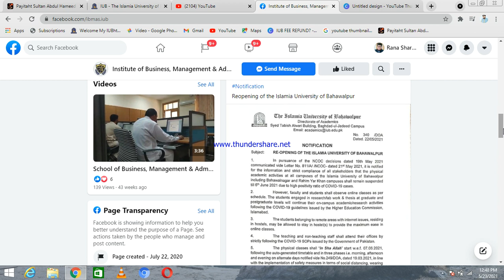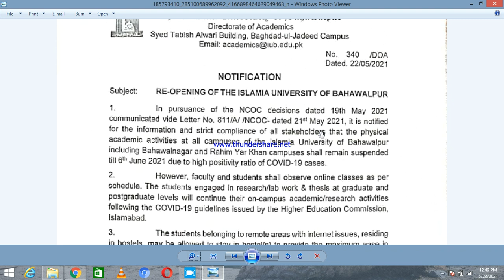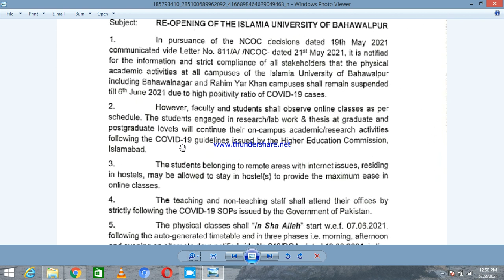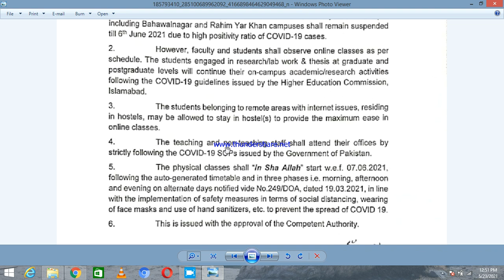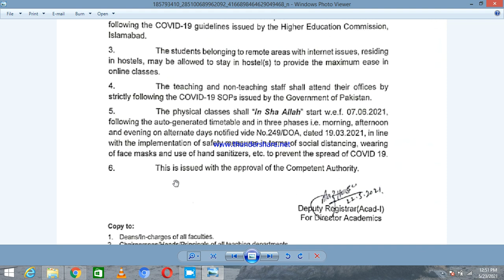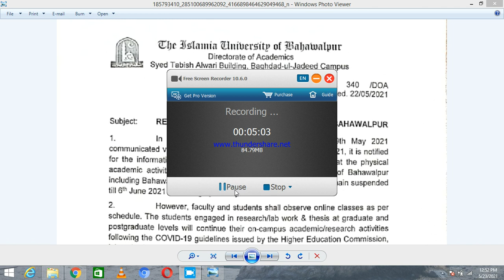Reopening of the Islamia University of Bahawalpur😭😭 | IUB opening policy